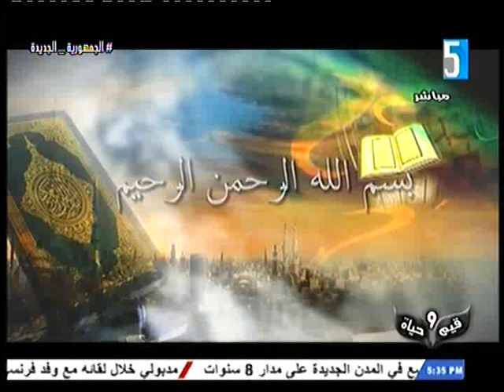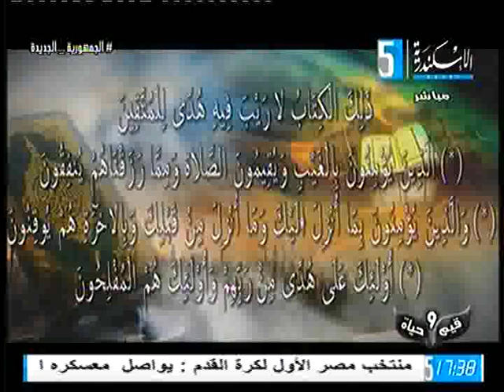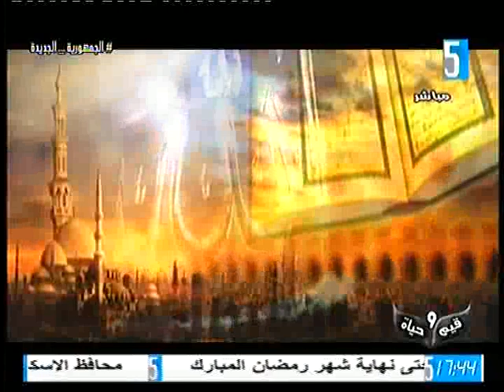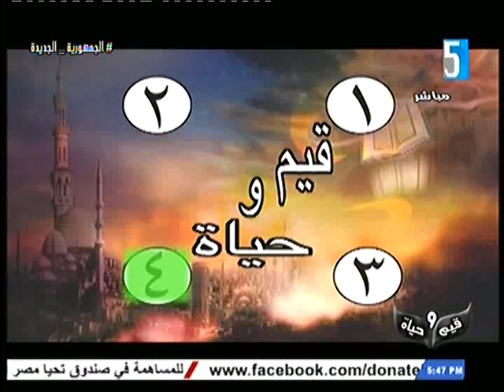قناة الأسكندرية - قيم وحياة - 1 رمضان 1444 ، 23 مارس 2023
قناة الأسكندرية - قيم وحياة - 1 رمضان 1444 ، 23 مارس 2023 إعداد : منال صفوت - آمال اسماعيل - إيمان أبوالعينين ، تقديم : أمل صبحى ، إخراج : عمر البارودى - إبراهيم زايد .